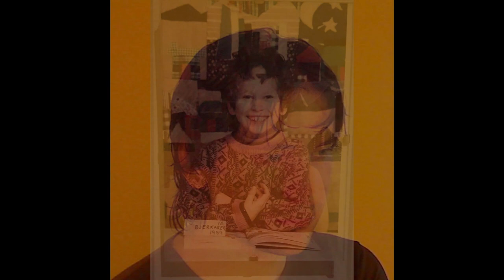Easy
Vocal Kent Wang